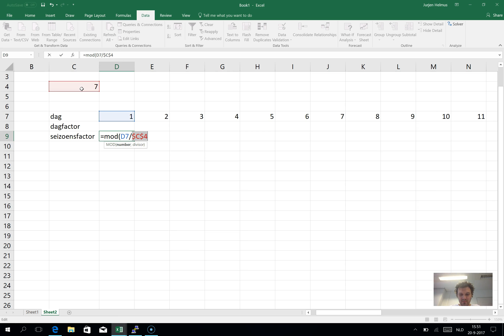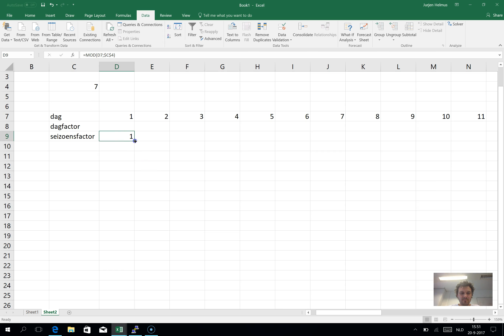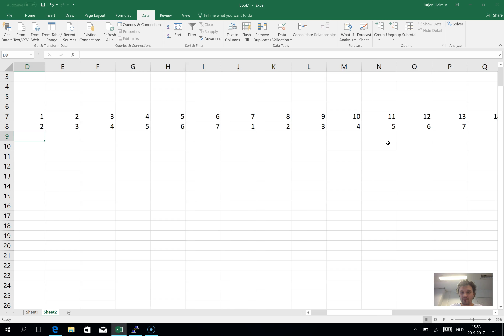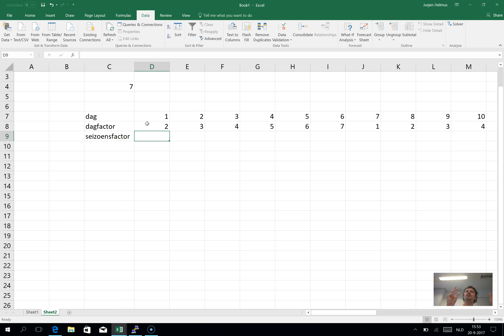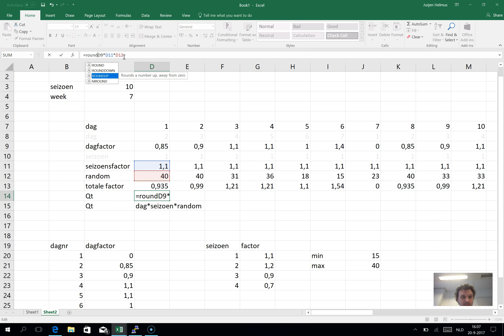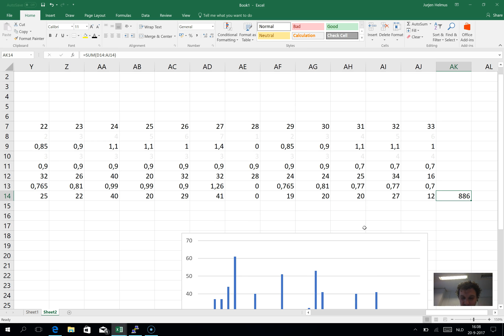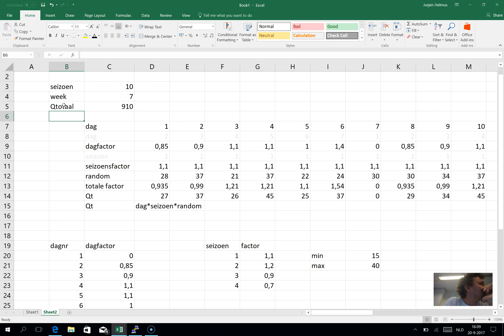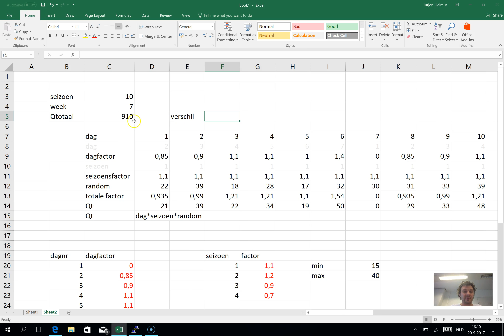solver validatie model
In dit flimpje laat ik zien hoe je een seizoen en dag fluctuatie kan valideren op een aantal getallen die je wel weet.